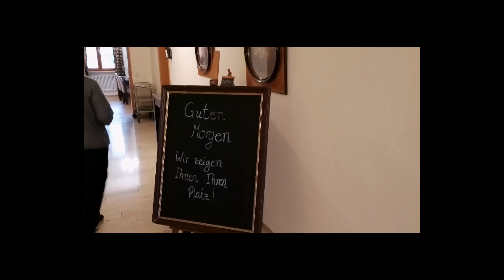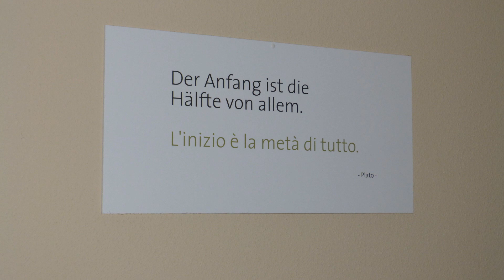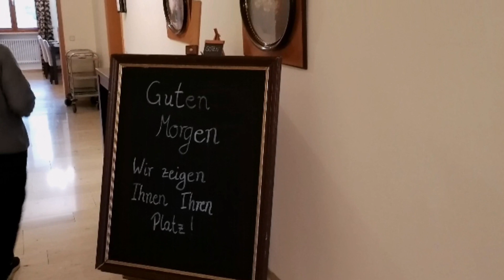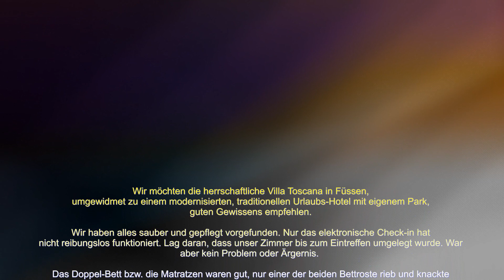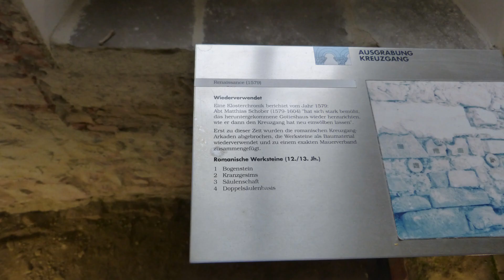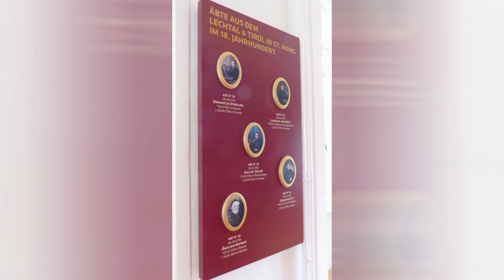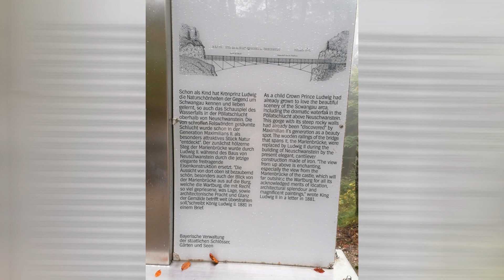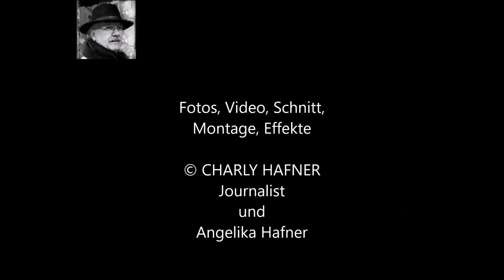Allgäu, Schlösser und Kultur – da waren wir zu Gast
Bewertungsfoto Villa Toscana. Und Sehenswertes von unserem Aufenthalt in Füssen/Allgäu im September/Oktober 2022.